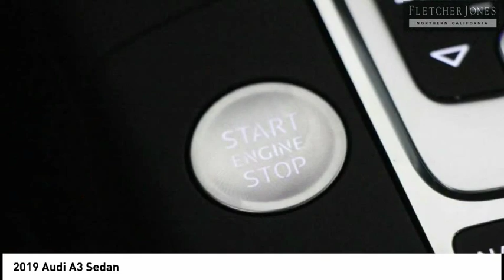2019 Audi A3 Sedan Fremont CA 3882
2019 Audi A3 Sedan  - Stock#: 3882 - VIN#: WAUAUGFF0KA102521

Audi Fremont
43191 Boscell Road

Check out this 2019 Audi A3 Sedan.   This outstanding example of a 2019 Audi A3 Sedan Premium is offered by Audi Fremont. Everyone hates the gas pump. Skip a few gas stations with this super fuel efficient AudiA3 Sedan. Look no further, you have found exactly what youve been looking for. You can finally stop searching... Youve found the one youve been looking for. The Audi A3 Sedan Premium will provide you with everything you have always wanted in a car -- Quality, Reliability, and Character. Contact the dealership today.